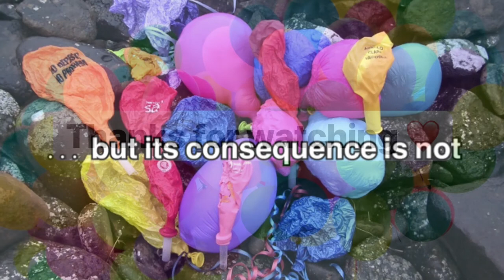🎈 Releasing balloons should be stopped 😟🎈(by Joxy Nguyen)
Hi everyone, welcome to my video!

⭐ My central point:

'Releasing balloons should be stopped because of its deadly harm to wildlife, marine animals, and overall environment'

⭐ The device I used: My phone

⭐ The editing app I used: IMovie

⭐ My clip's structure:

- Introduction
- Body:
+ Negative impacts of releasing balloons
+ Solutions
- Conclusion
- 2 simulated Q & A